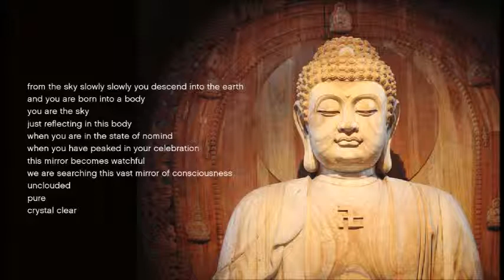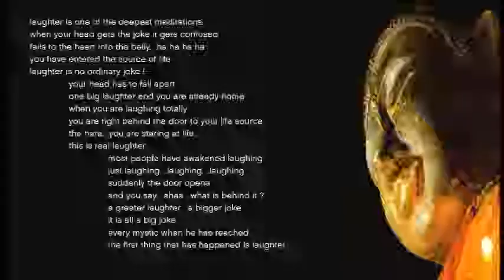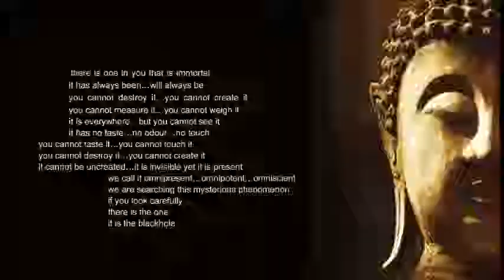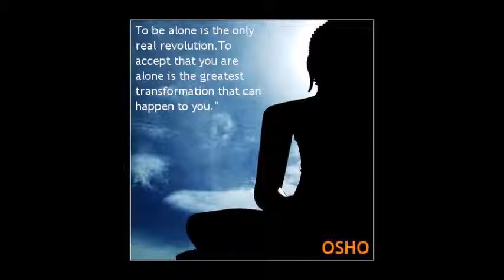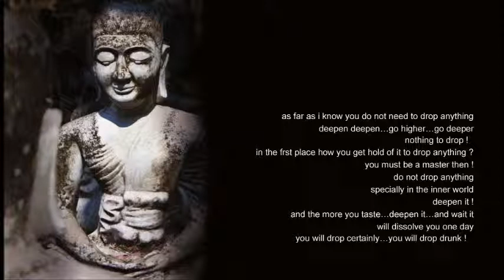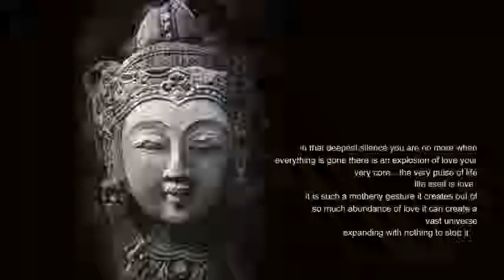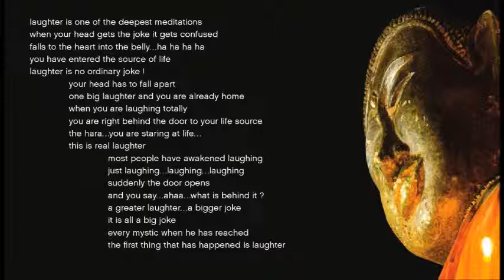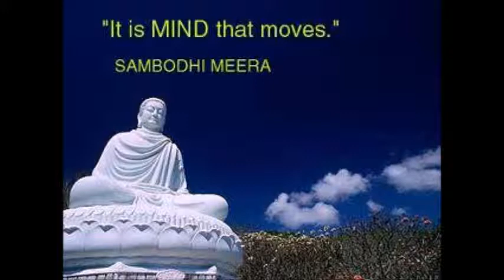BE AUTHENTIC AND NOT FAKE